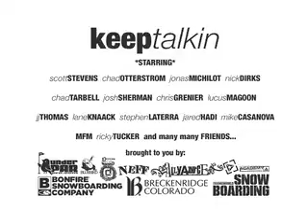underpar_lastteaser_dl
caption